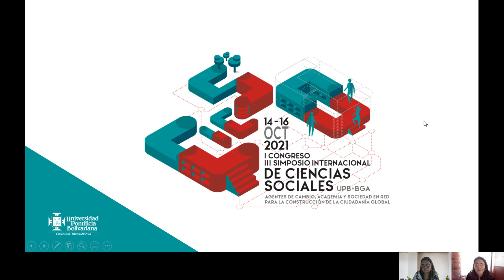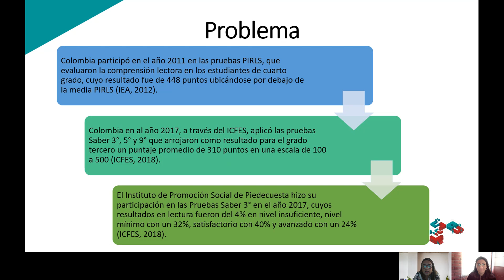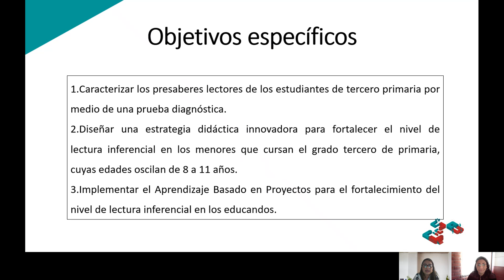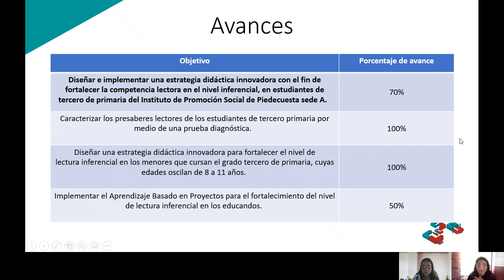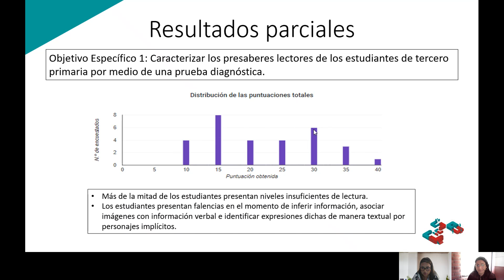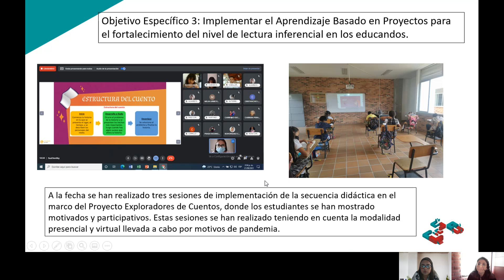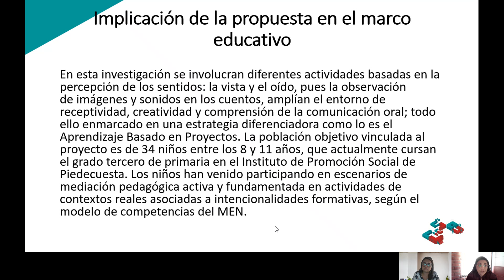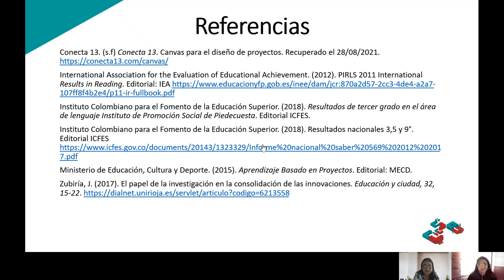Diseño de una estrategía didáctica innovadora para fortalecer la competencia lectora en estudiantes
Experiencias pedagógicas transformadoras